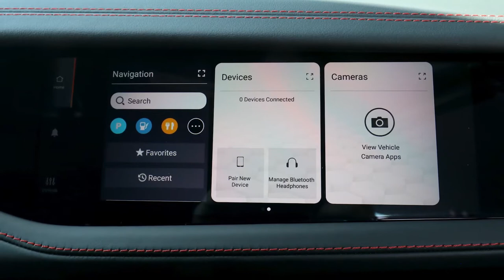2022 New Jeep Grand Cherokee 4Xe Hybrid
2022 New Jeep Grand Cherokee 4Xe Hybrid - Interieur & Exterieur (Trailhawk)

Jeep dévoile ce 29 septembre son nouveau Grand Cherokee à 5 places, dans sa version américaine. Le SUV sera proposé en France à partir du mois de juin 2022, uniquement en version hybride rechargeable 4xe.

Cette cinquième génération du Grand Cherokee est, sans surprise, calquée sur la version longue découverte en janvier 2021 : phares horizontaux reliés par la célèbre calandre à sept barrettes de la marque, toit peint en noir souligné par une baguette chromée courant du pare-brise à la lunette arrière… La variante cinq places affiche 4,91 m, contre 5,20 m pour le Grand Cherokee L. L’empattement est, lui, de 2,96 mètres, soit 13 cm de moins.

De l’autre côté de l’Atlantique, le Grand Cherokee aura toujours droit à des motorisations essence V6 3.0 Pentastar de 293 ch et V8 5.7 de 357 ch. Mais la grande nouveauté est ailleurs, et nous concerne davantage : l’arrivée de l'hybride rechargeable, comme sur les Renegade, Compass et Wrangler 4xe. Le Grand Cherokee 4xe associera ainsi un quatre-cylindres 2.0 turbo à deux moteurs électriques et à une boîte automatique huit rapports, pour une puissance cumulée de 375 ch et 637 Nm de couple. La batterie de 17 kWh permettrait au SUV de faire 40 km en mode électrique selon la marque, malgré un gabarit et une aérodynamique peu favorables.